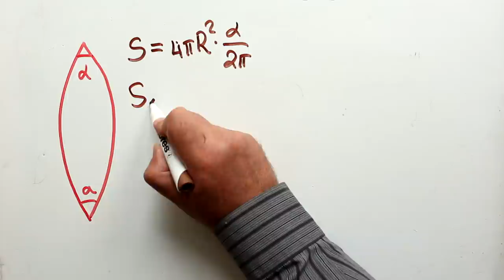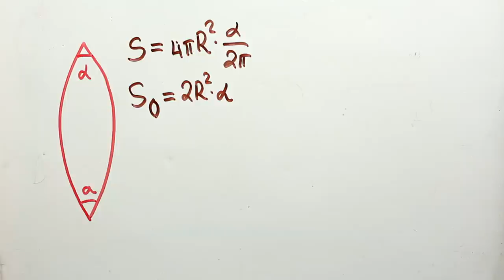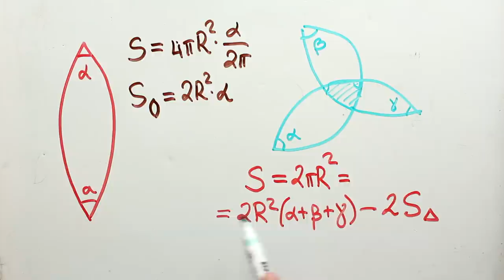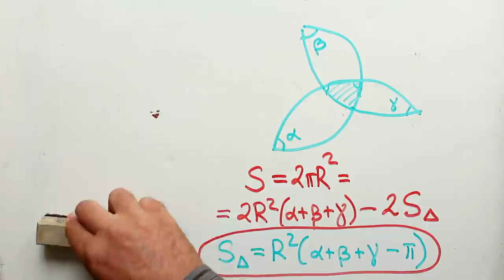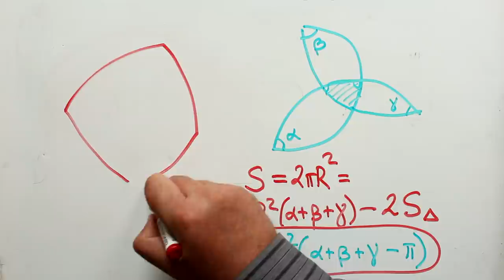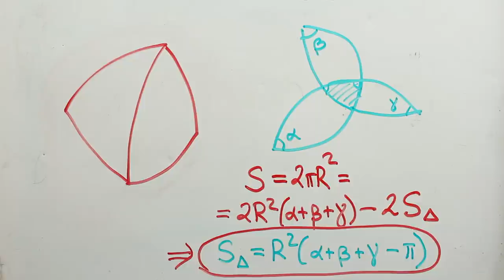Сферический избыток треугольника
Площадь треугольника на сфере единичного радиуса равна превышению суммы его углов над π.